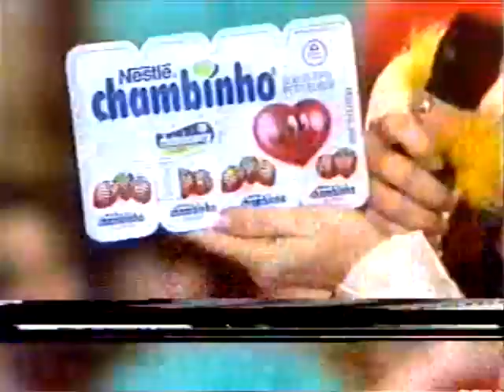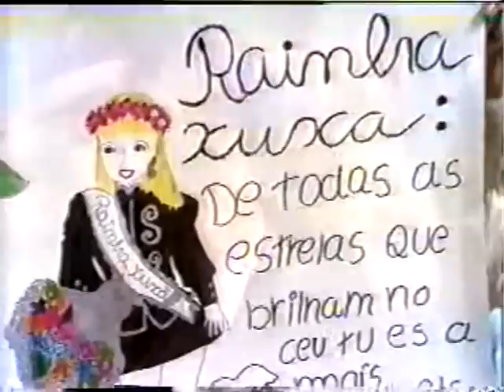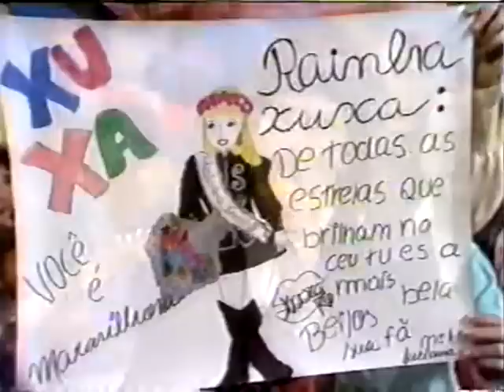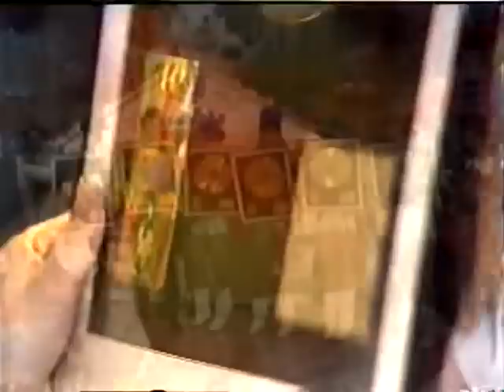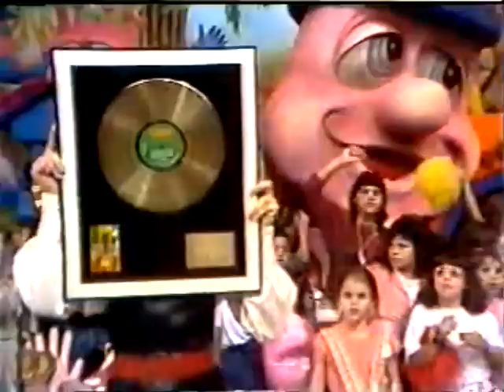Xou da Xuxa - Setembro/1990 (Parte 5)